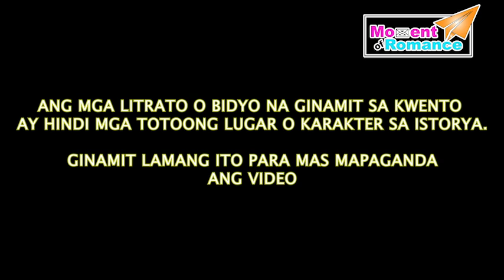SPOILED PART 1 | TAGALOG LOVE STORIES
If you enjoy and inspire to my videos please support us to create more inspiration stories.

Note : Di po namin pinahihintulutan ang ibang channel na copy or reuse ang aming storya. Sana po ay respect natin ito. Maraming salamat po.

For more Videos full stories, please check the below.